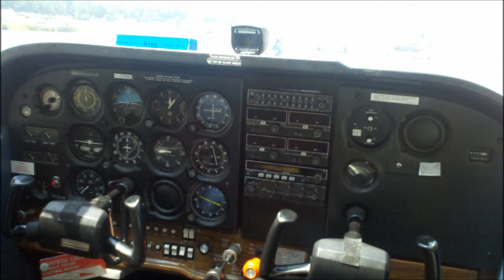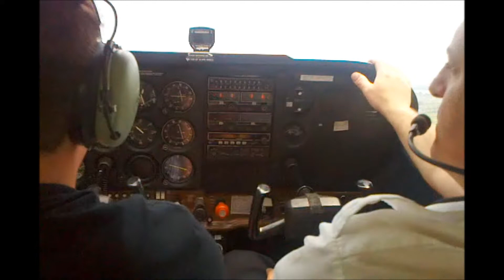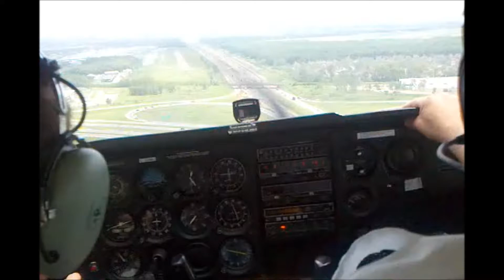csk3 cessna 172 Christian Concepcion